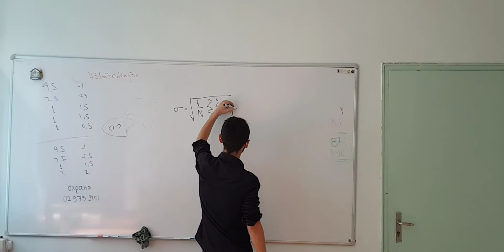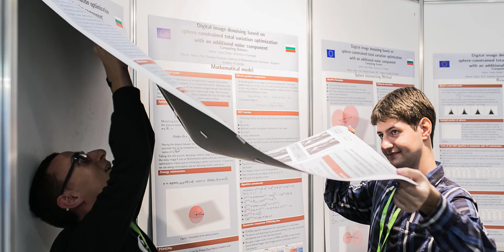Ивайло Желев (участник на EUCYS 2018) говори какво България ще промени като домакин тази година